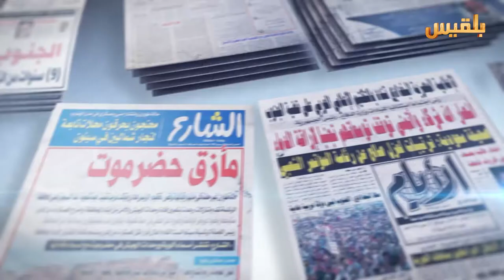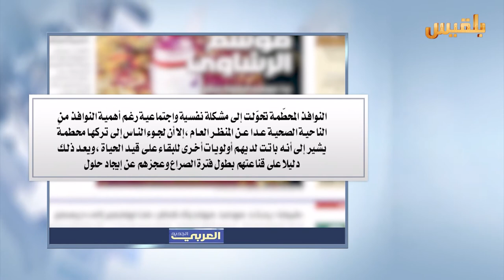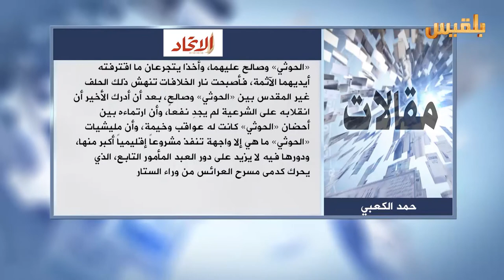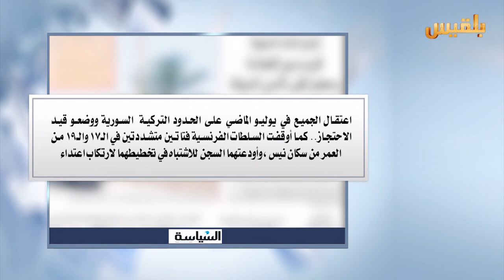كشك الصحافة | 27 - 9 - 2016 | تقديم : سالم باحمران